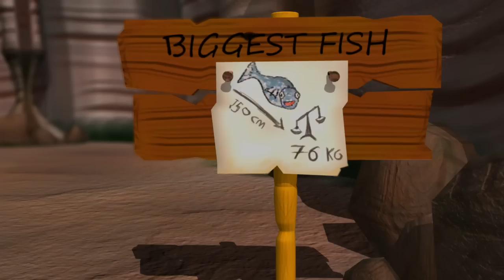FISH(ER)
3 weeks project, assignment: make a shortfilm (3d-Animation). We where a group of 4 people , Daniel, Jørgen, Christoffer and me Karin. Lot of thanks and gratetud to the soundgroup for giving us the awsome sound.

Idefagskolen, norway,  schoolyear 09/10

Dette er vår film :) Håper dere LIKER DEN